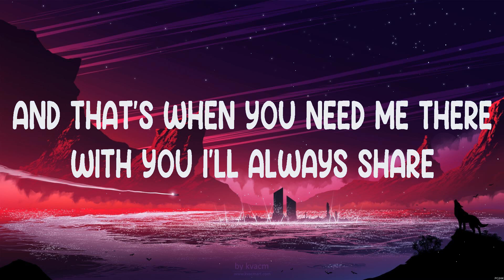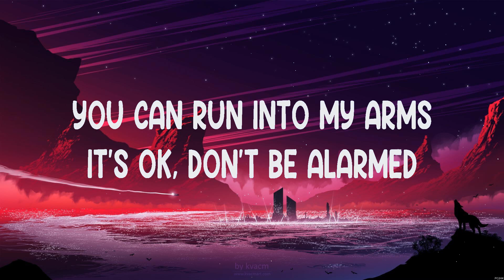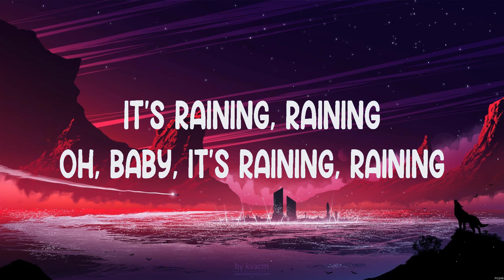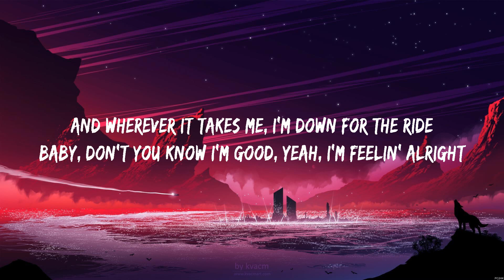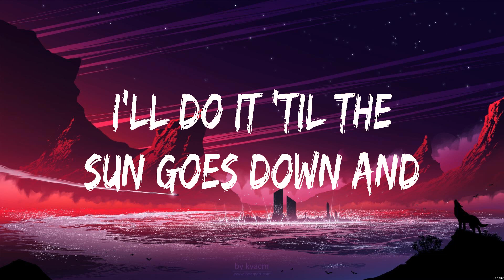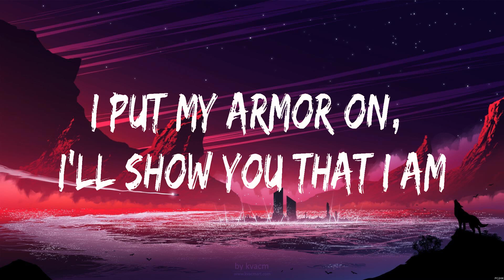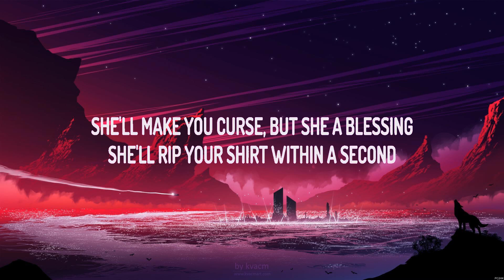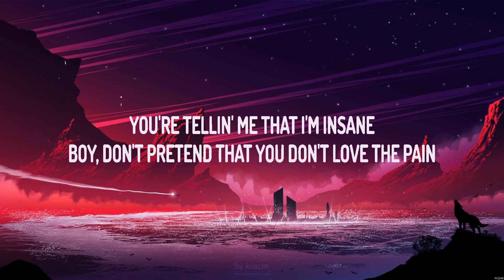Rihanna - Umbrella (Lyrics) David Guetta, Bebe Rexha, Sia, Ava Max